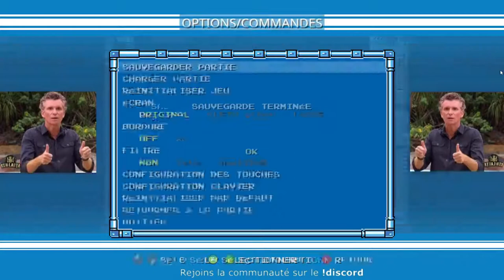Mega Man 3 - Fin du jeu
La puissance de Denis m' a accompagné dans ce Mega Man pas simple !